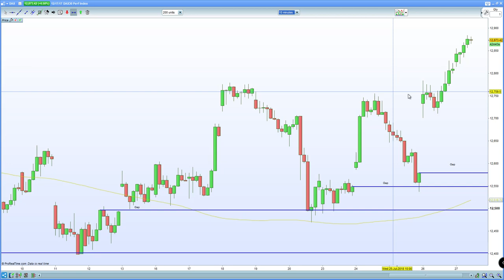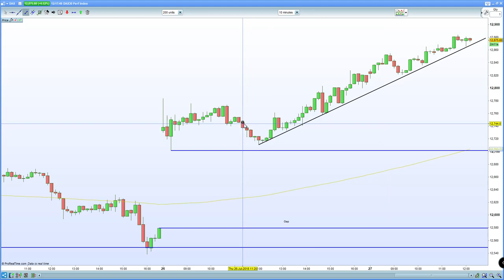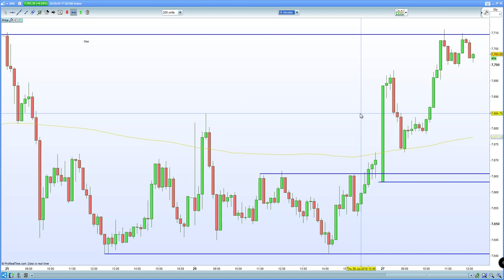FTSE 100 finally catches up to DAX 30, CAC 40 higher. US GDP to dictate the next move